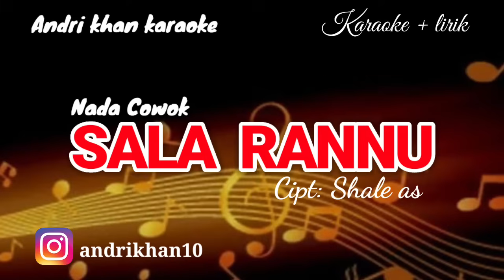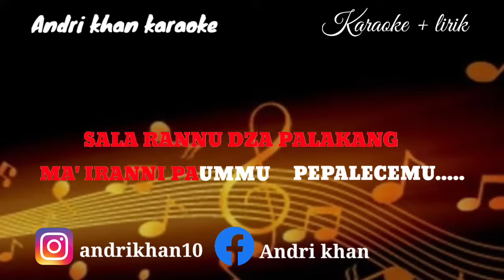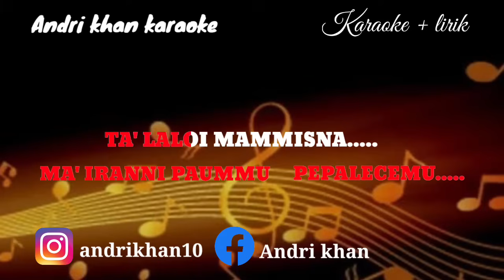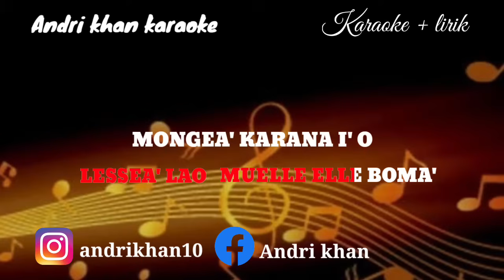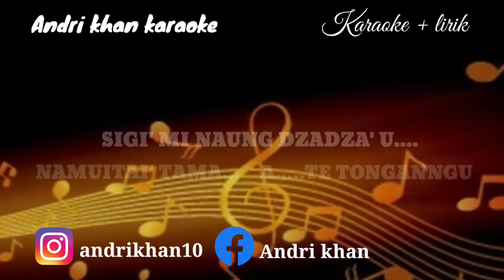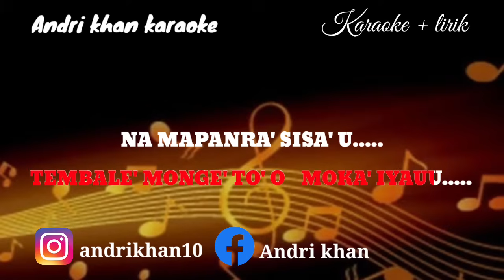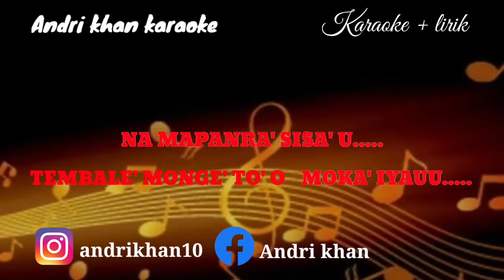KARAOKE LIRIK VERSI ANDRI KHAN " LAGU MANDAR "SALA RANNU " CIPT SHALE AS || NADA COWOK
SALA RENNU ( LAGUMANDAR )
Cipt : SALEH AS
Edit : NASIR SYAFRI

( SUDAH MENDAPAT IZIN RESMI DARI PENCIPTA LAGU!! )

Wassalamualaikum Wr.Wb